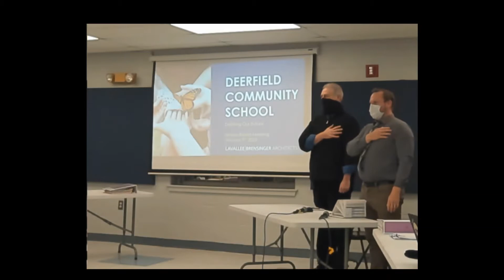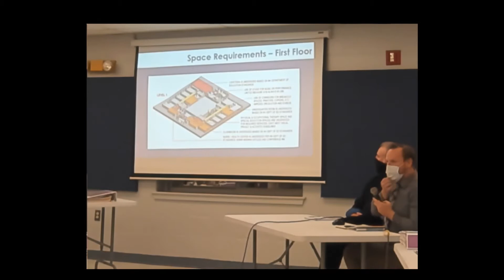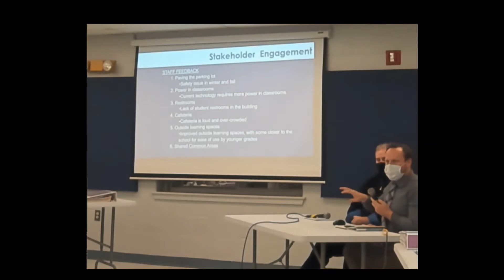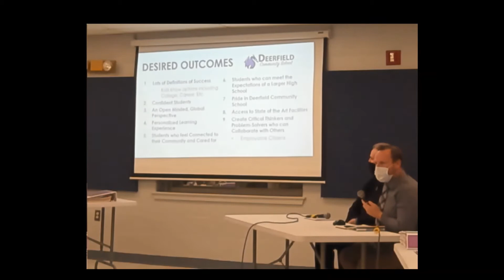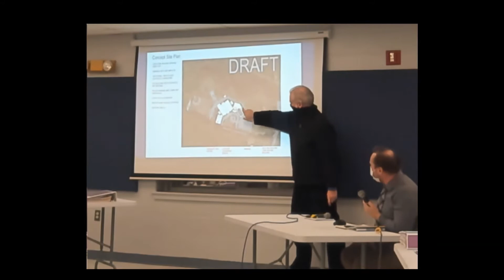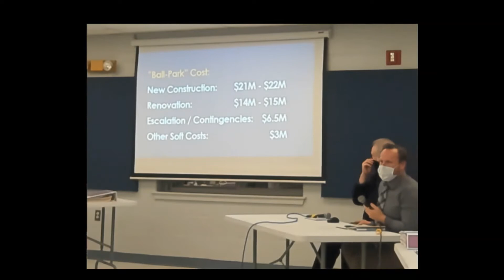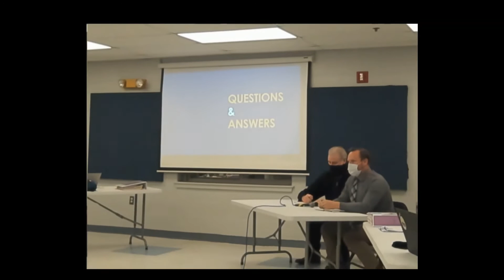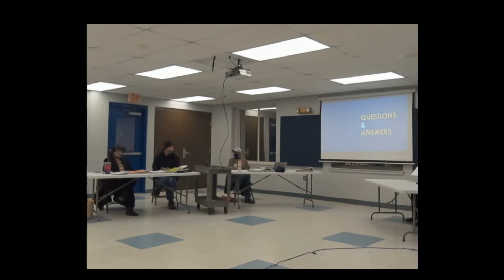Jan 5 2022 DCS School Board Meetings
Bi monthly school board meetings.